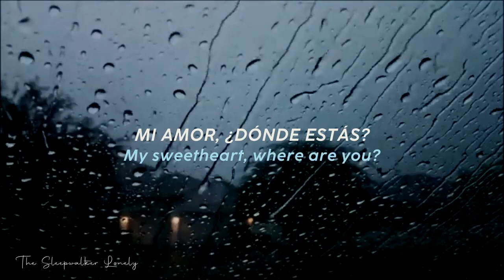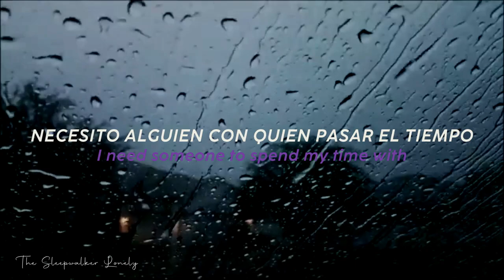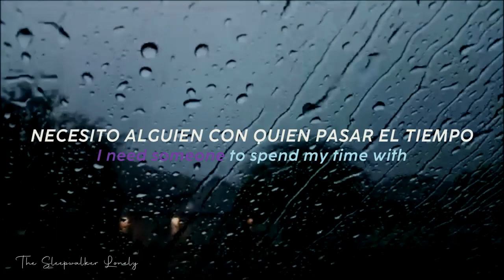Los Retros - Someone To Spend Time With [Sub. Español & Lyrics]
Perdonen mi ausencia, dudaba mucho si continuar con este canal o no, pero veo que medianamente sigue recibiendo un poco de atención, me alegra que así sea, y a pesar de lo simple que sea el video, es un bonito tema.